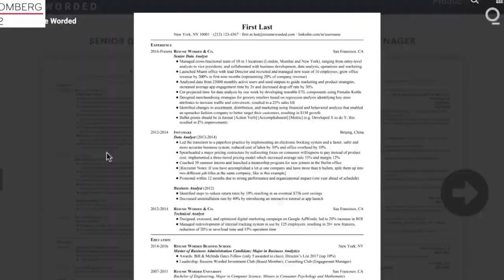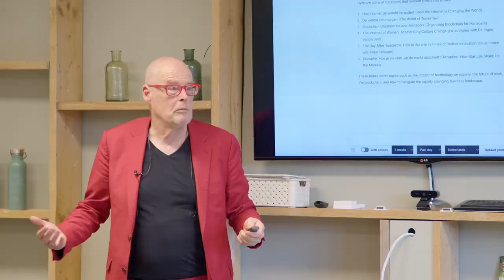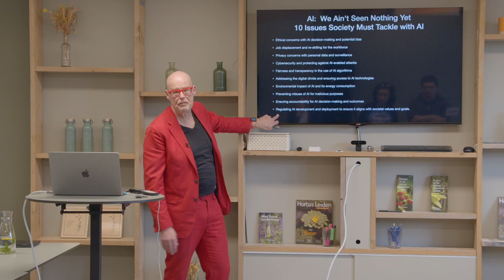trailer AI Trends Presentation Vincent Everts maart 2023